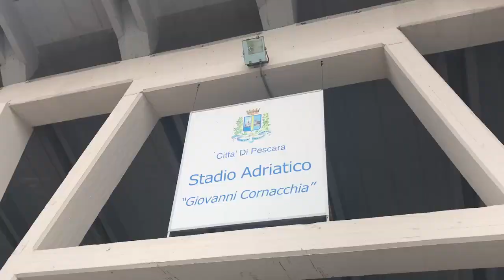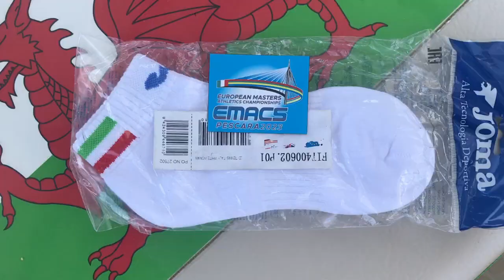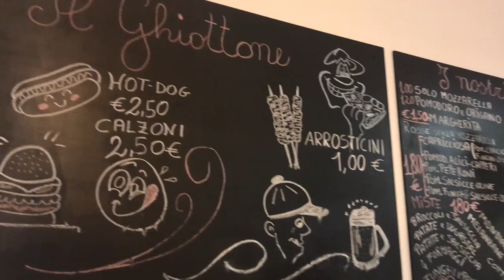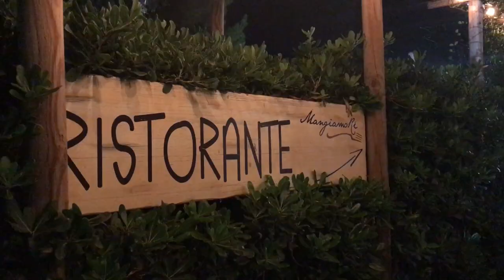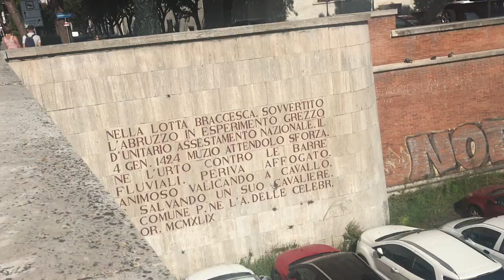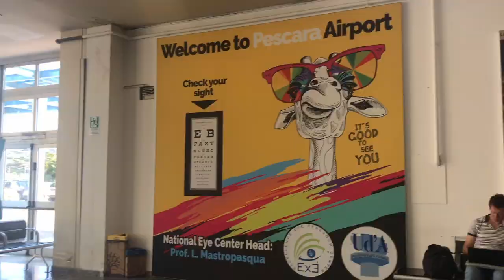EMACS Pescara 2023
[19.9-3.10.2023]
BTS of chiro sports team supporting Team GB in the European Masters Athletics Championships Stadia. Citta di Pescara, Italy.
Friendly relay with the medical team.
Sunrise/Sunset, pizza, pistachio, & lotsa of gelato. MangiamoRi, Francavilla warm accomodation for vg option.
Thankful for the opportunity. Blessed.